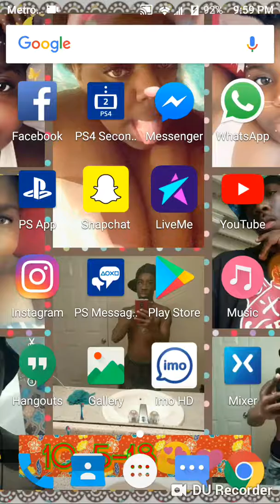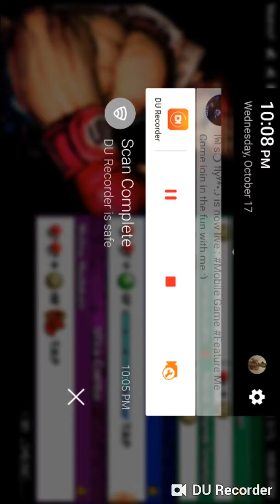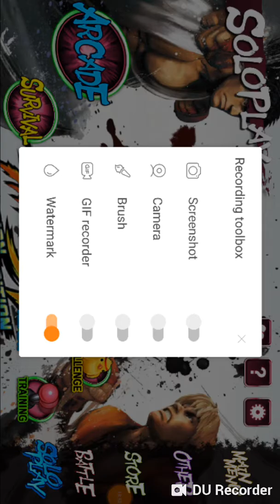Street fighter 4 (Ryu playthrough)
Start off with the best in the business 🙂